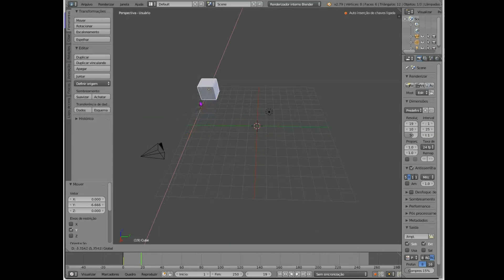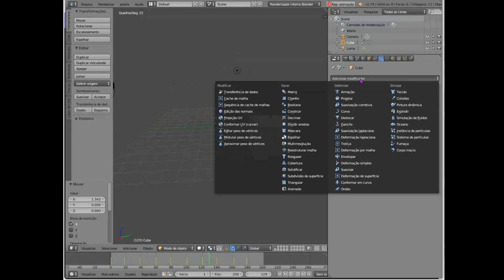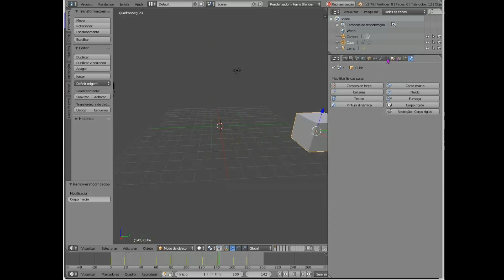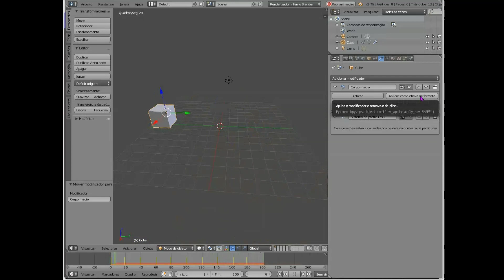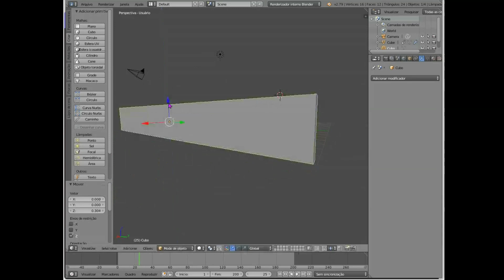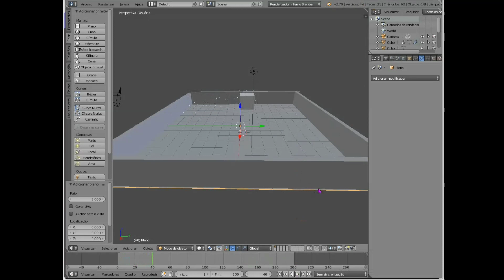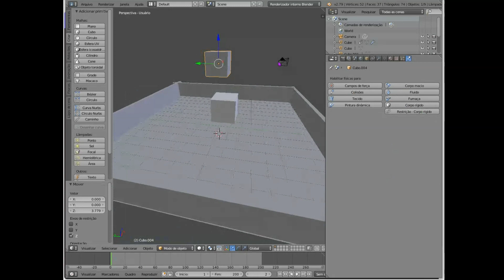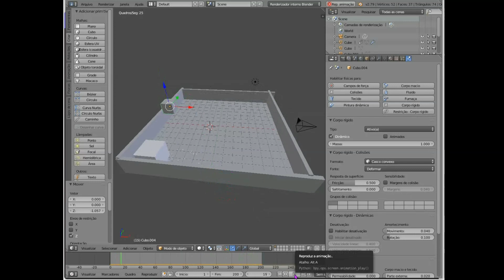DOMINE O BLENDER: Animação com modificadores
🎥 Descubra o maravilhoso mundo da criação em 3D com o Blender! 🚀 Nesta aula completa sobre Blender, você aprenderá desde os conceitos básicos até técnicas avançadas de modelagem, texturização e animação. Não importa se você é iniciante ou já tem alguma experiência, este tutorial vai te guiar passo a passo na jornada de dominar essa ferramenta poderosa. Prepare-se para liberar sua criatividade e dar vida a cenários e personagens incríveis! 💡✨ Não perca tempo, mergulhe de cabeça neste universo de possibilidades com o Blender. Aperte o play e vamos criar em 3D juntos! 🎬🔥